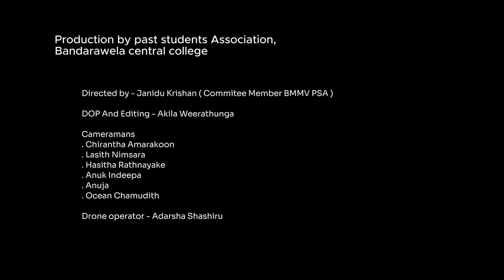18th Battle of the Golds Uva | Bandarawela Central College | Yanna Yanna | Daddy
18th Battle of the Golds Uva | 2024

✘ Directed by - Janidu Krishan ( Commitee Member BMMV PSA )

✘ DOP And Editing - Akila Weerathunga

✘ Cameramans
 - Chirantha Amarakoon
 - Lasith Nimsara
 - Hasitha Rathnayake
 - Anuk Indeepa
 - Anuja
 - Ocean Chamudith

✘ Drone operator - Adarsha Shashiru

Song Credits - DADDY